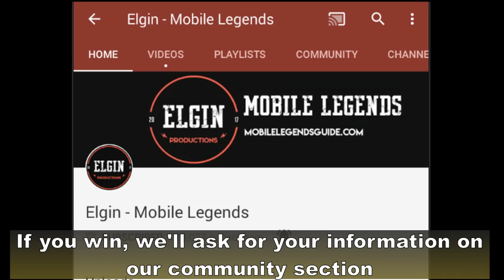LEAKED INFO - MINOTAUR, JAWHEAD, KARINA - June 03, 2018 MOBILE LEGENDS NEWS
Here is your weekly leaked info.
Two new heroes and a bunch of new skins.
One hero revamp.
Which info do you like the most?

New skins:
1. Karina Doom Duelist
2. Jawhead Space Explorer
3. Franco Locomotive
4. Martis survey
5. Angela China Doll
6. Aldous Red Mantle
and more...